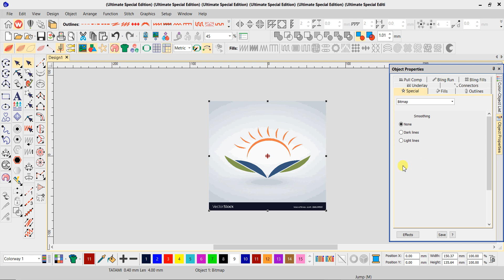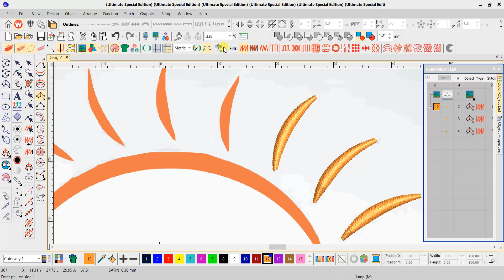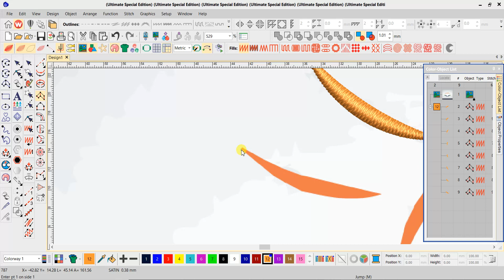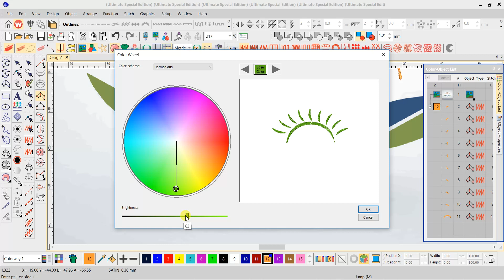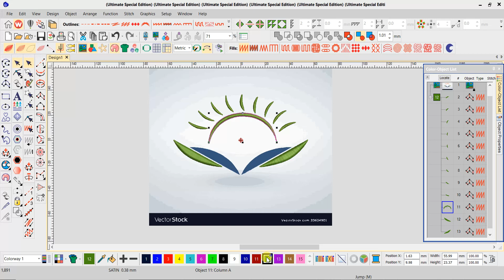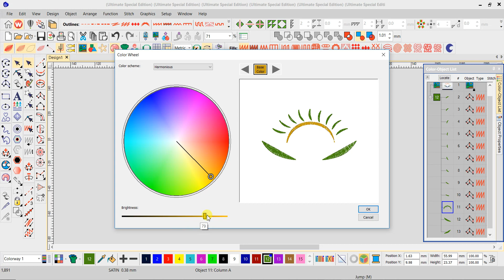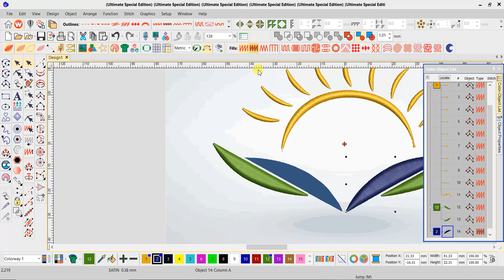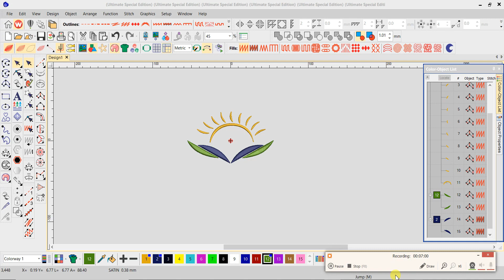How to make EMB logo from school logo part 4